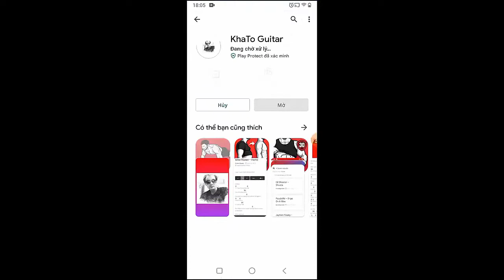Sabrina Carpenter - Vicious | Guitar Tutorial